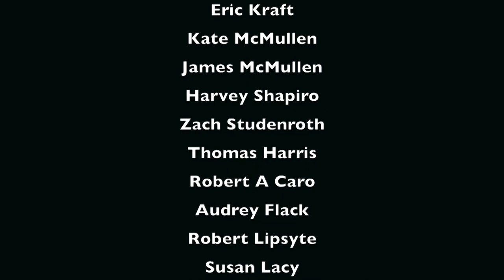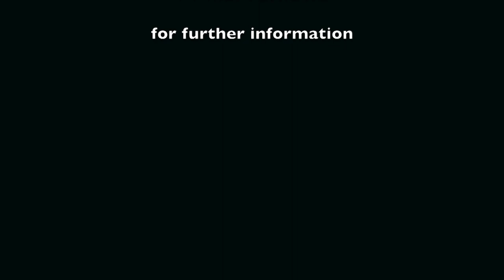Conversations Hans Van de Bovenkamp 6.22.2022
In this show, Anthony Brandt speaks with renowned artist Hans Van de Bovenkamp to explore his life, work, and philosophies. They discuss Bovenkamp's artistic journey, from his early days to the contemplations of his later years.
Here are some Highlights:

Artistic Evolution: Hans Van de Bovenkamp has created hundreds of sculptures of various sizes and shapes that can be found all across the Hamptons. His recent work includes a tremendous sculpture in Las Vegas, although he has decided to step away from creating very large pieces due to the complexities and dangers involved in handling large metal structures.

Creative Process: Bovenkamp describes his creative process, which involves sketching ideas during the night and refining them in the morning. He draws inspiration from mythology and nature, observing the uniqueness and beauty in natural forms like trees, which he describes as an "extended family."

Transition in Work: With age, He has seen a shift in his physical capabilities and now focuses on smaller pieces with the help of long-time assistants. He aims to convey spirit and energy through sculpture.
Career Highlights: He addresses his transition from creating functional art like lamps to more abstract sculptures and fountains, which garnered international attention and allowed him to meet influential collectors and artists.

Philosophical Insights: The conversation goes into Bovenkamp's philosophical insights on art, life, and death. He shares experiences with psychedelics and spiritual connections, reflecting on the interconnectedness of all things and the importance of pursuing one's bliss, as advised by mythologist Joseph Campbell.

Legacy and Reflections: As both men are in their 80s, they reflect on their careers, the evolution of their work, and the legacy they hope to leave behind. They discuss the role of art in marking significant places and events, and Bovenkamp shares his involvement in designing a memorial for the Las Vegas shooting, emphasizing the importance of creating meaningful and healing spaces.